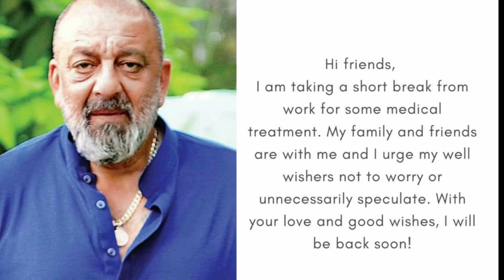خبر صادم آخر عن الفنان الكبير سنجاي دات ! Sanjay Dutt have 4th level stage CANCER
لقاءي الخاص مع سنجاي دات

My interview with Sanjy Dutt